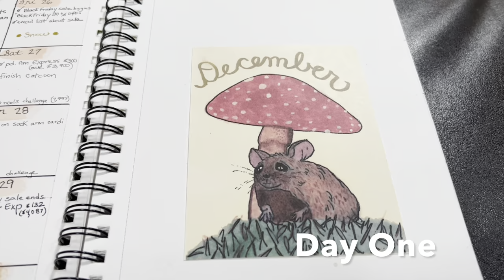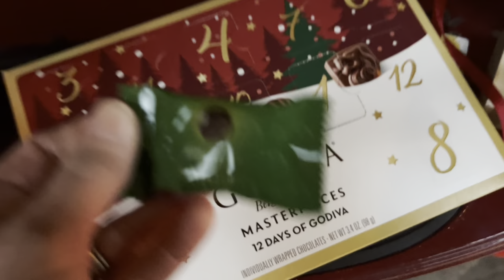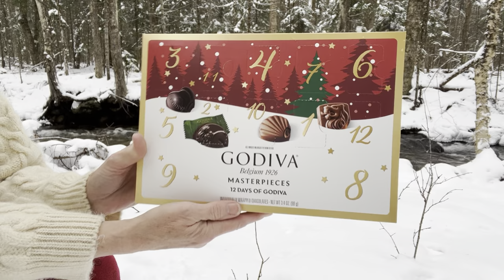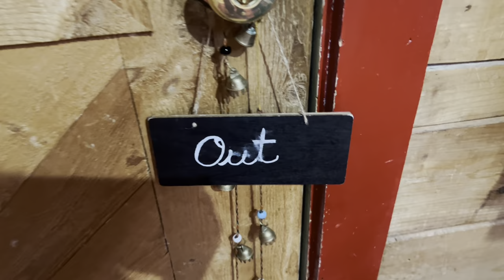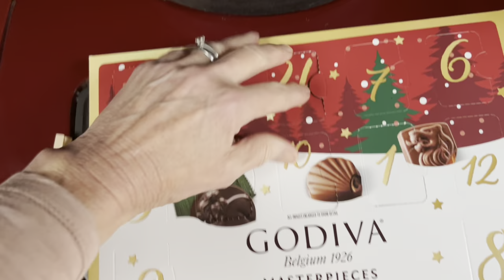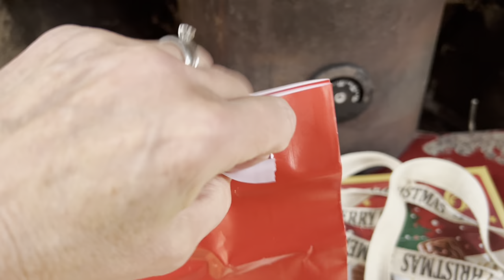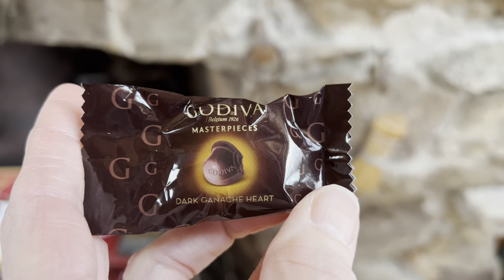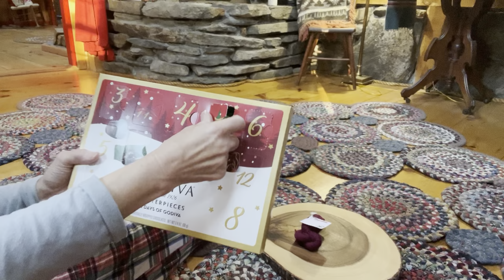Vlogmas Week One The Autumn Acorn Knits; SNOW, knitting, + cozy fires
ABOUT:
Welcome to my VLOGMAS, week ONE!! My name is Judy and I'm a knit + crochet wear designer and yarn dyer living with my husband, Joe in our cozy log cabin at the base of The White Mountains of NH. I hope you enjoy a glimpse into my creative life during the month of December and that you find a little peace + comfort in your day!

DESIGNS SHOWN/DESIGNERS MENTIONED:
Magic Heel Socks (fingering) by The Autumn Acorn available now.

Magic Heel Socks (worsted/cables) will be available soon!!

Kim (gifted advent calendar) @simplyhomespun on Instagram

The Vintage Dreamer